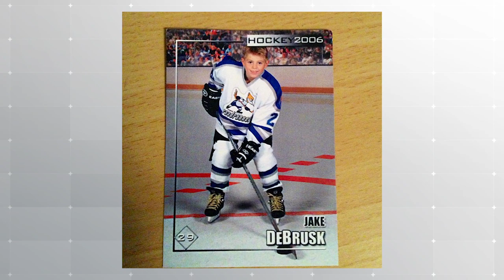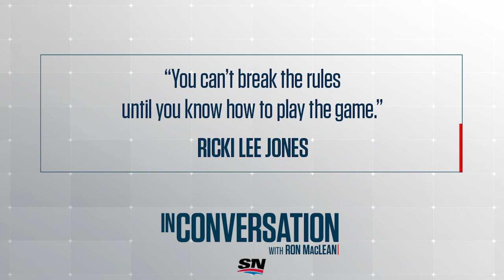Louie & Jake DeBrusk: 2 Generations In The NHL And Remembering Colby Cave | In Conversation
Louie & Jake DeBrusk are In Conversation with Ron MacLean.  Father and son together again telling stories about growing up around the NHL and they pay tribute to Colby Cave after his tragic death.